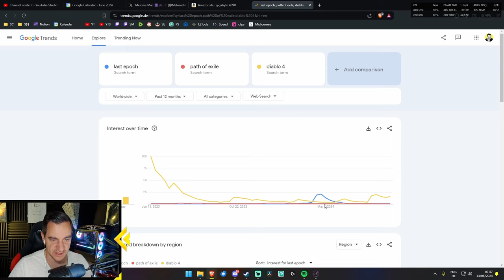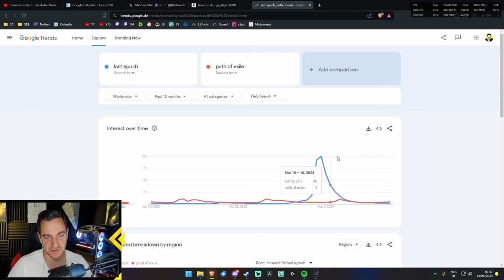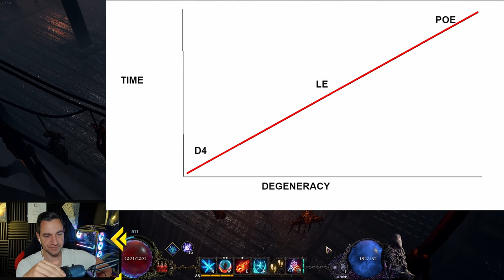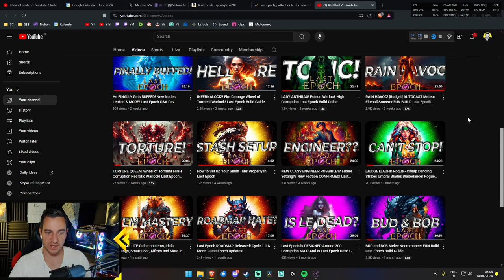The TRUTH of Last Epoch After 400 HOURS Played! - In The Current State!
*Follow me below, thank you for the support!*
Last Epoch ZERO to HERO Beginner GUIDES:
LAST EPOCH GUIDES (no particular order):
LAST EPOCH BUILDS:
💀 ACOLYTE 💀

🧙‍♂️ MAGE 🧙‍♂️
Get LAID EZ:
Video Title Ideas (for the algorithm!):
last epoch review, is last epoch good, last epoch harsh truth, last epoch bad, is last epoch good, many hours played how good is last epoch

OVERVIEW:
0:00 - Game is NOT finished
2:00 - Who is it for?
4:44 - The DEGENERACY Matrix(TM)
5:20 - Replayability
6:17 - Game for Dads?
7:07 - It has a Diablo
7:35 - Endgame Content is Useless? Needs More Content?
10:00 - What Should the Focus Be? 4k Corruption is d*mb?
11:10 - What's So Good About LE?
11:58 - What Needs to Be Worked On & Things Coming
13:30 - My Final Verdict on Last Epoch